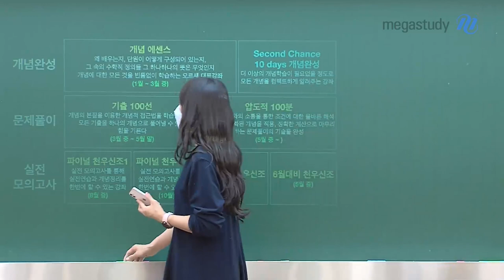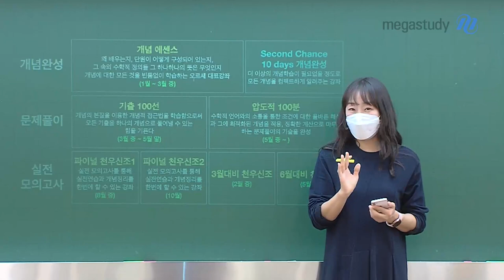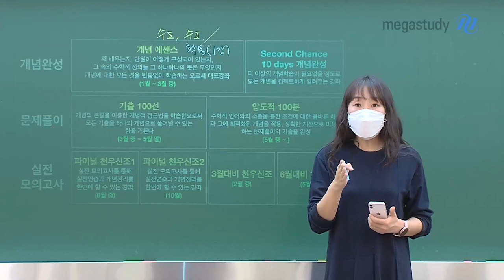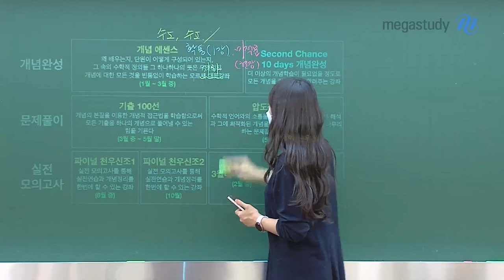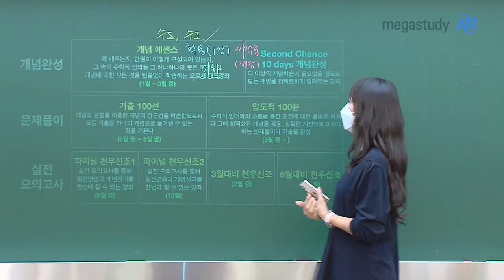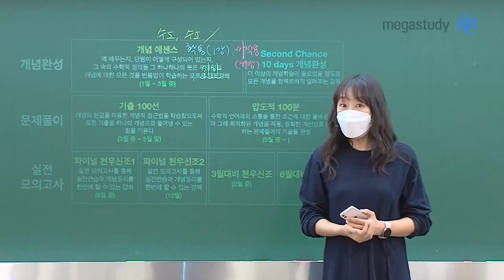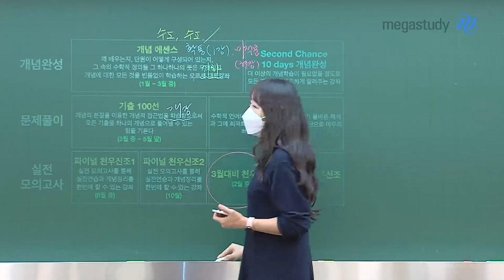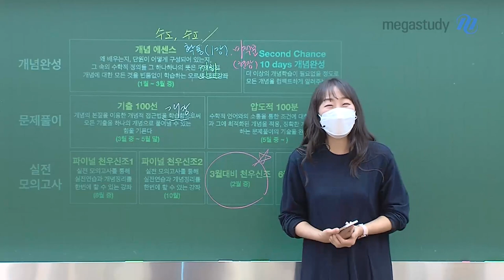[메가스터디] 수학 오르새쌤 - 오르새 현황보고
오르새 선생님의 2023 강의가
지금 어떻게 진행되고 있는지!
친절하게 하나하나 안내해 드립니다

지금 업데이트 되고 있는 강의와
완강 되고 있는 강의는 무엇인지
오르새 선생님이 직접
커리큘럼 별로 상세히 설명해 드립니다

지금 강의를 수강하고 있는 오르새 선생님의
수강생이라면 수강 계획에 참고해 주세요~ -

오르새 선생님이 궁금하다면?